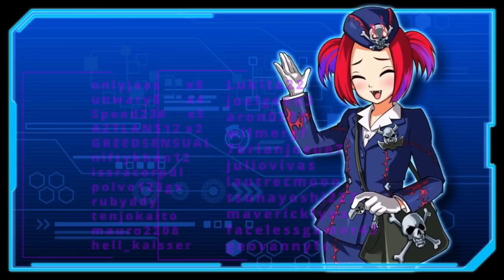¿Que es FESTIVAL DE REGALOS? y Recomendaciones | Yu-Gi-Oh! Duel Links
Un poco de explicación del festival de regalos para conseguir gemas